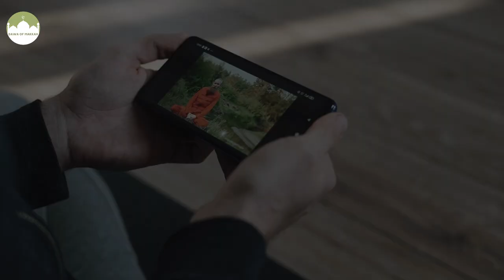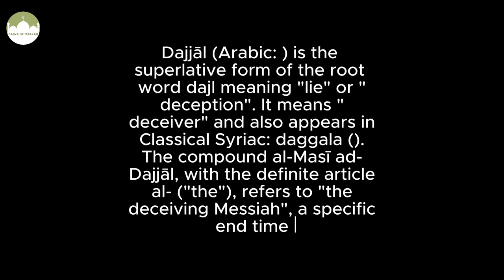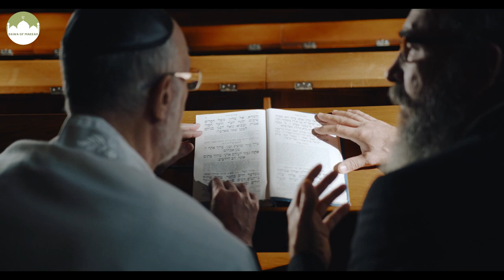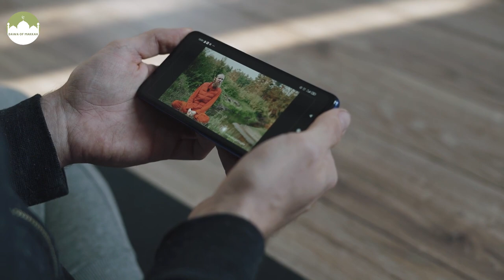Dajjal Is Coming || Dajjal In Israel || World is Preparing For Dajjal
World is Preparing For Dajjal || Dajjal In Israel || Israel Says Dajjal Is Coming Soon

The Dajjal, also known as Al-Masih ad-Dajjal, is a malevolent figure in Islamic teachings associated with end-time events. He's not directly mentioned in the Quran but is described extensively in the Hadiths. Often likened to the Antichrist in Christian tradition, the Dajjal is believed to appear before Judgment Day, masquerading as a divine figure—potentially even claiming to be the promised Messiah. He's said to perform deceitful acts mirroring Jesus' miracles but with demonic assistance, aiming to mislead and deceive many. The stories about the Dajjal's emergence vary, but the common thread is his ability to deceive and lead people astray before the final judgment.

dajjal ka fitna
dajjal aane wala hai
dajjal in islam
dajjal ke aane ki nishaniyan
dajjal system ki Haqeeqat
dajjal is coming soon
dajjal in astola Island